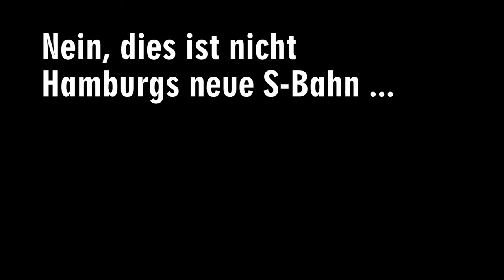Die Hamburger Güterumgehungsbahn - Güterzüge (fast) pur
Die Hamburger Güterumgehungsbahn führt im Osten und Nordosten um Hamburg herum, um den Hauptbahnhof und die Verbindungsbahn (Hauptbahnhof-Dammtor-Altona) vom Güterverkehr zu entlasten. Sie verbindet Hamburg-Eidelstedt im Nordwesten der Stadt über Alsterdorf, Barmbek, Wandsbek, Hamm und Horn mit Rothenburgsort im Süden der Hamburger Innenstadt. Dort bestehen Verbindungen zur Strecke über die Elbbrücken zum Rangierbahnhof Maschen. In Wandsbek gibt es eine Verbindungskurve zur Strecke Hamburg-Lübeck.

In diesem Video sehen wir Aufnahmen überwiegend von Güterzügen, die in Hamburgs östlichen Stadtteilen Alsterdorf, Wandsbek, Hamm, Horn und Rothenburgsort entstanden sind. Die Szenen stammen aus der Zeit von August bis November 2016. Ein S-Bahn-Zug aus Hannover fuhr im November auch über die Güterumgehungsbahn und ist am Schluss des Videos zu sehen - nahe der S-Bahn-Station Wandsbeker Chaussee, aber eben auf dem Gütergleis.